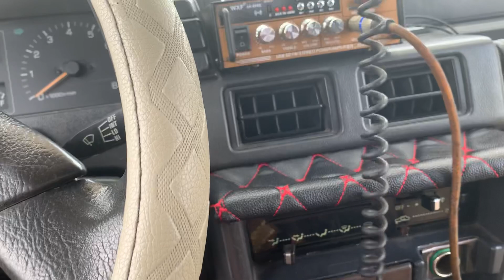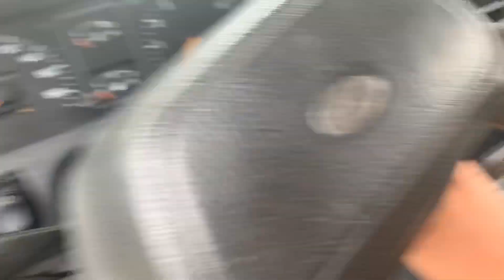( Xe Đã Bán) mẫu xe có 1.2 . giá 145t. izudu. 5 chỗ. không liên hạn . giá 145t lh☎️0966668121